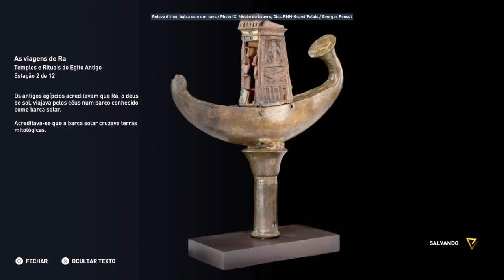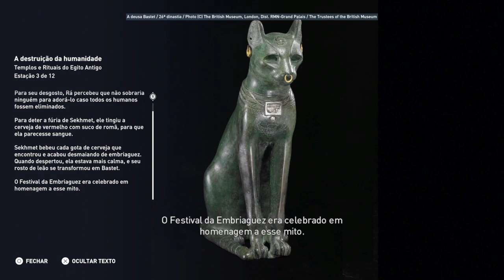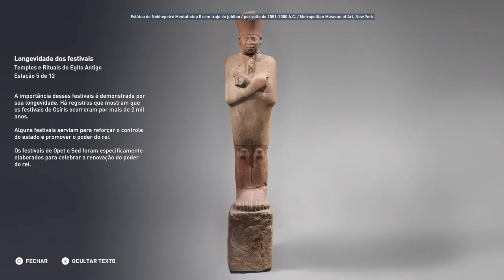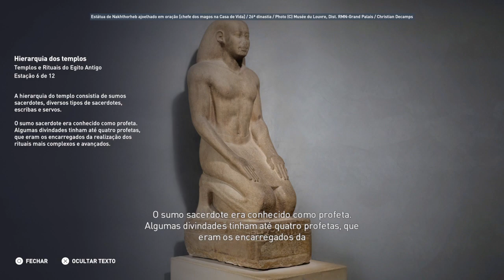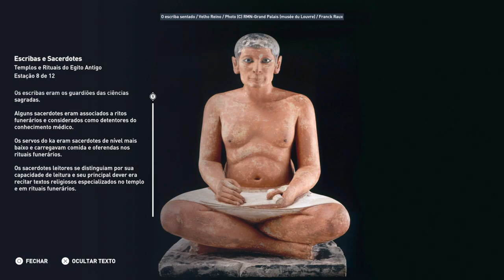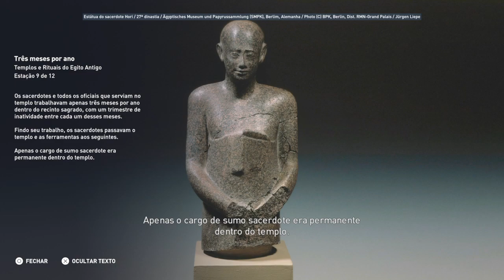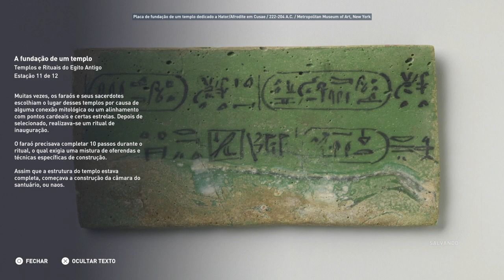Discovery Tour Templos e Rituais do Egito Antigo